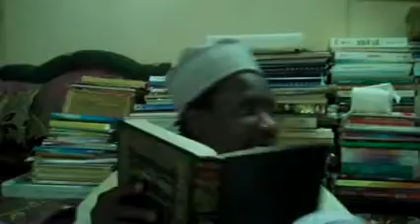CHEIKH MAHI CISSE DARSE DU 23 09 2013